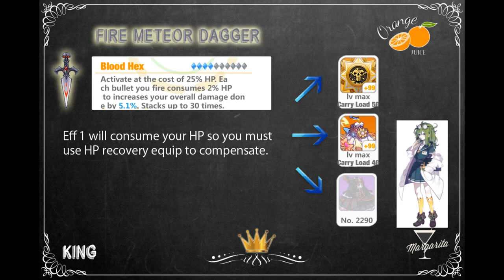[Guns Girl Honkai Gakuen] Fire Meteor Dagger version 5.0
Song : Sweet Dove - One Calm Summer Night